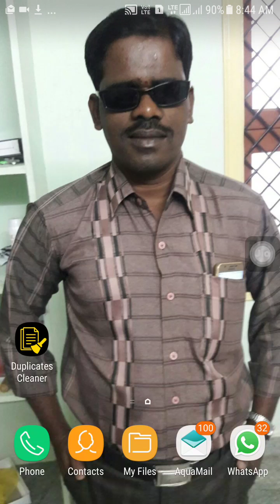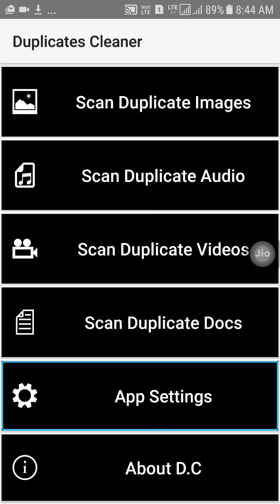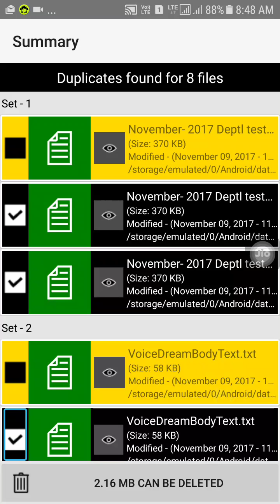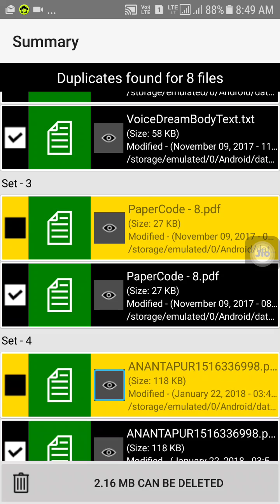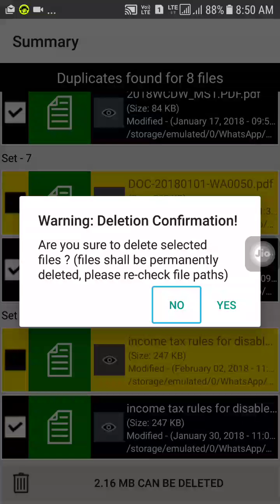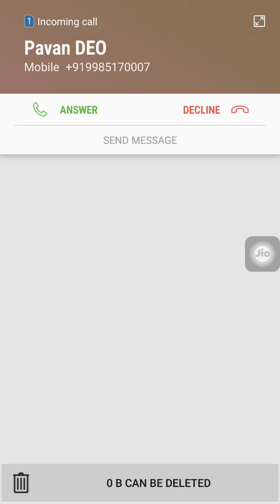Delete duplicate files in Android mobile:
Here I will show you, how can we delete duplicate files and increase the storage of mobile.
this tutorial is in Telugu by Nagaraju gb.